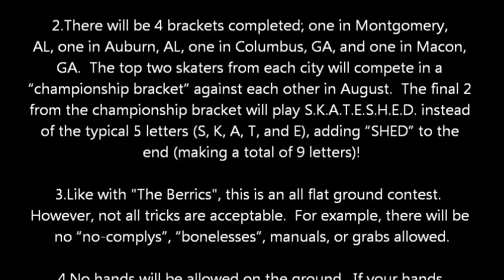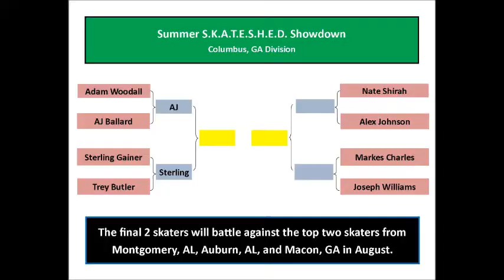2013 SSS Columbus Rnd 1 Sterling vs. Trey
This is a Berrics style bracketed SKATE contest hosted every year by The Skate Shed in Columbus, GA.  This year the contest has been expanded to include 4 brackets completed; one in Montgomery, AL, one in Auburn, AL, one in Columbus, GA, and one in Macon, GA.  The top two skaters from each city will compete in a "championship bracket" against each other in August.  The final 2 from the championship bracket will play S.K.A.T.E.S.H.E.D. instead of the typical 5 letters (S, K, A, T, and E), adding "SHED" to the end (making a total of 9 letters)!

This is a Columbus, GA game featuring Sterling Gainer vs. Trey Butler